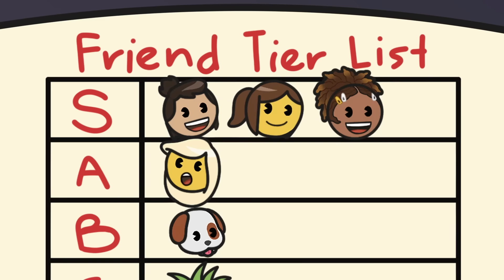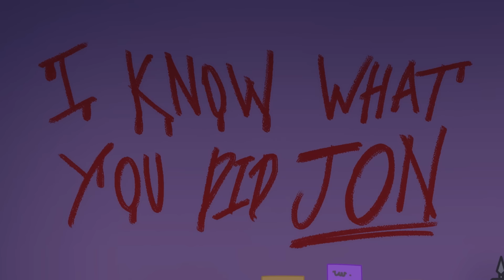Halloween! Animated Horror Stories Compilation | emojitown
Vampires, Creepy Clowns, Ghosts, Zombies, Aliens - they're all here in this emojitown compilation of Halloween horror!